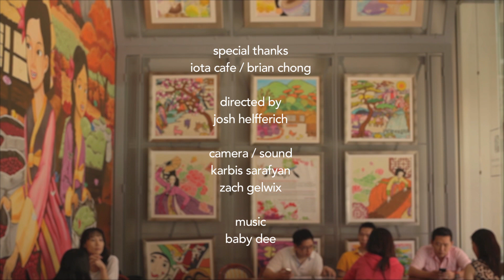HOW I GOT STARTED IN K-POP (Get To Know: Chad Future)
I take you guys to one of my favorite spots in LA, iota Cafe to learn how to make Latte Art!

I also answer some of your questions about How I got my start, why I'm inspired by K-Pop, My favorite song, and meeting 2NE1.